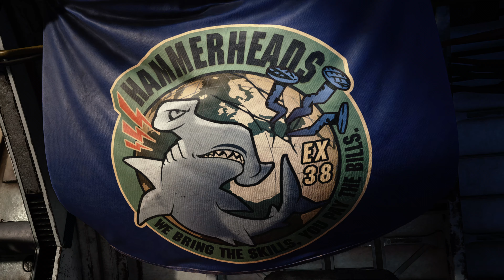Meeting the CREW in EXOPRIMAL (In-Game Cutscene) (PS5 4K Gameplay)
Exoprimal BETA VERSION GAMEPLAY  (PS5 4K Graphics)
Beta testing the game before it comes out, sweet!